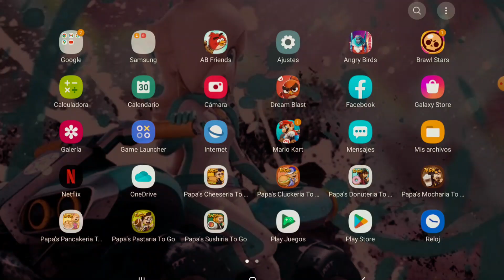angry birds transformers nuevo evento de energon grimlock dia 5 windblade